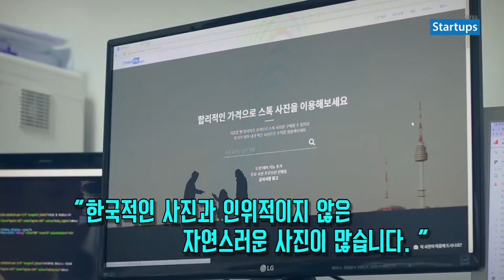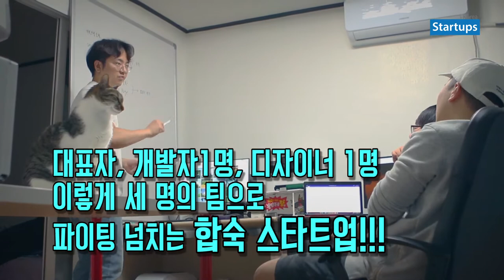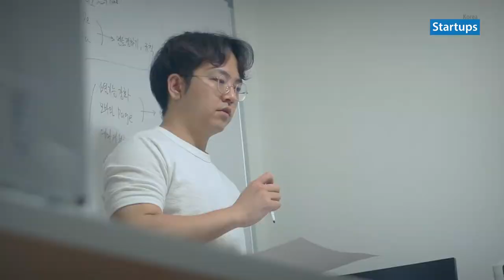스타트업 창업스토리_크라우드픽 (한국 스톡사진 전문 판매 서비스) 심상우 대표_스타트업스 코리아